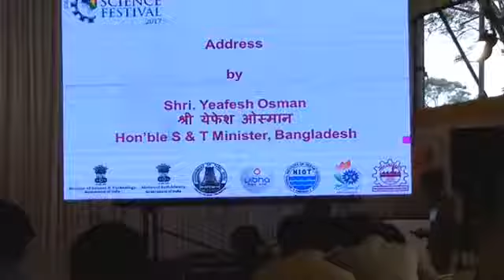Bangladesh honourable minister Shri yeafesh Osman science & technology minister at IISF 2017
Honourable minister Shri yeafesh Osman ( science and technology minister of Bangladesh) at the opening of IISF 2017 on 13/10/17